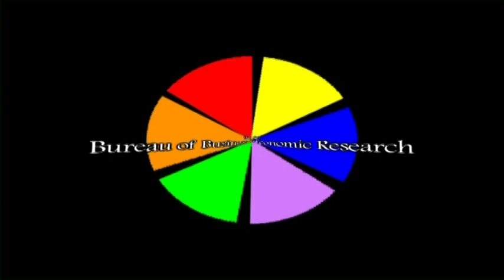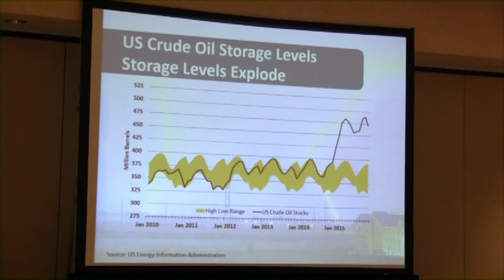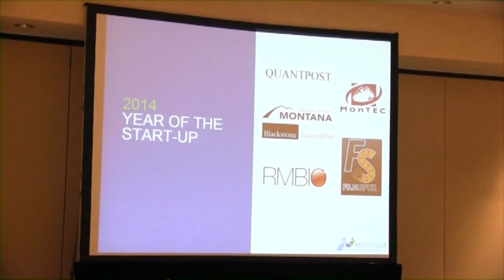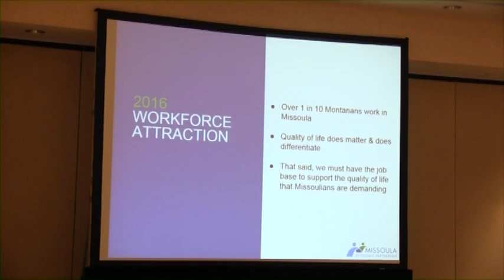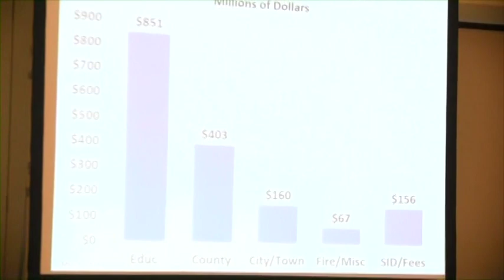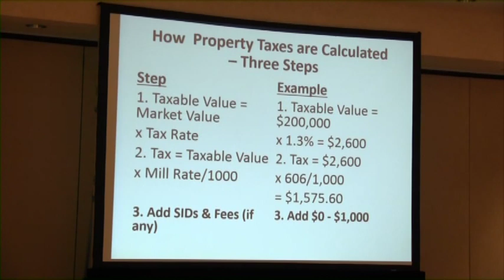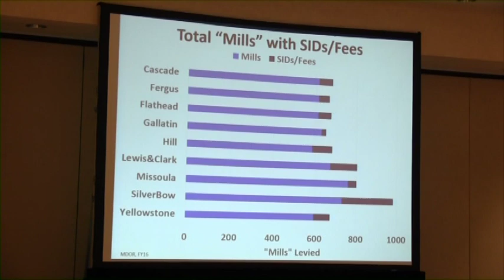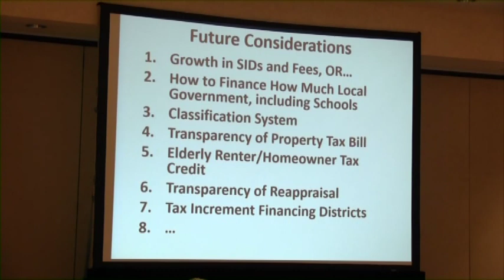2016 Economic Outlook Seminar #3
Presented by the University of Montana and the Bureau of Business and Economic Research, this Economic Outlook Seminar is entitled "Rising Property Tax Bills: What You Should Know." Part III of this discussion focuses on the issues of Energy, a Local Expert Report, and a Keynote Address by Dr. Doug Young, Ph.D., a Professor Emeritus of Economics at Montana State University (2016).